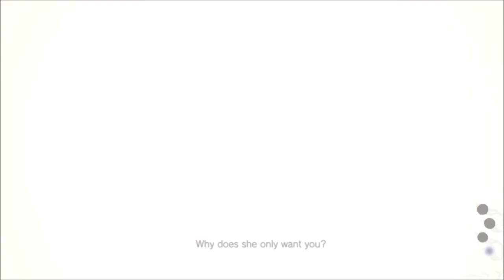Sports Betting | Ep 615 | Crazy Town Podcast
"Sports Betting"